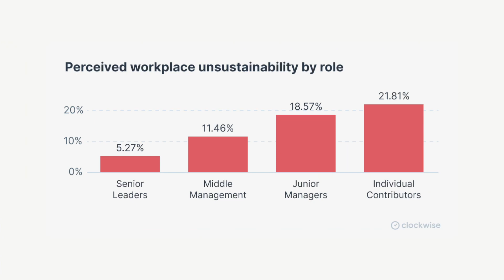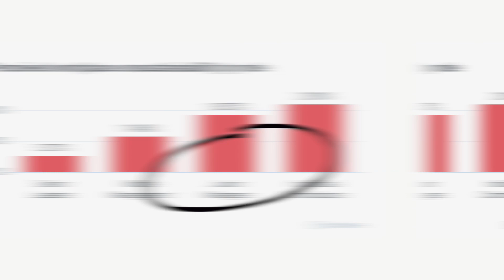This is the ONE Thing Impacting Your Company's Growth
In this video, I’m diving into the invisible problem that could be impacting your team - without you even realizing it. It’s called a leadership gap - and it’s deadly.

Download the FREE Report
Happy & Productive: The Real ROI of a Sustainable Work Culture

Clockwise is a time orchestration platform that frees up your time so you can focus on what matters. Rework the workday with Clockwise.